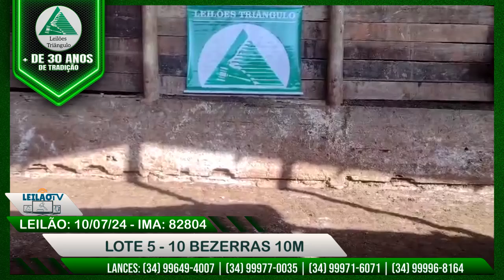LOTE 5 - 10 BEZERRAS 10M - LEILÕES TRIANGULO - 10/07/24 - COD IMA: 82804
🎯 NÃO PERCAM!   QUARTA FEIRA 10/07/2024

LEILÃO DE GADO DE CORTE

TRANSMISSÃO DO LEILÃO AO VIVO AS 16H00

Transmissão ao vivo de leiloes, feiras, exposições, eventos e treinamentos.

Acompanhe a retransmissão deste e outros leilões em nosso canal aqui no youtube.